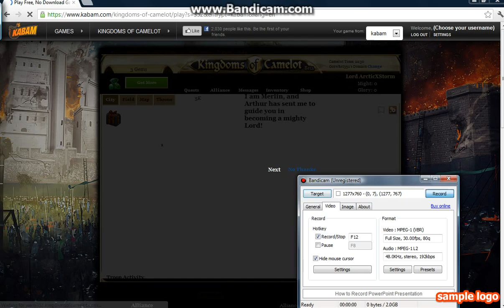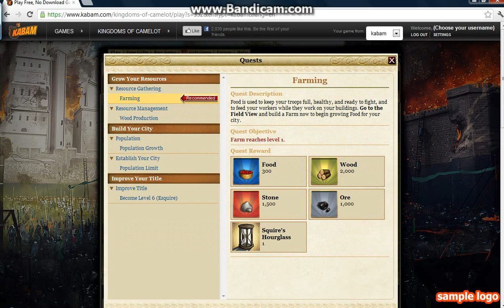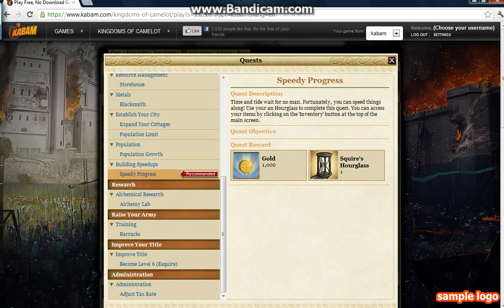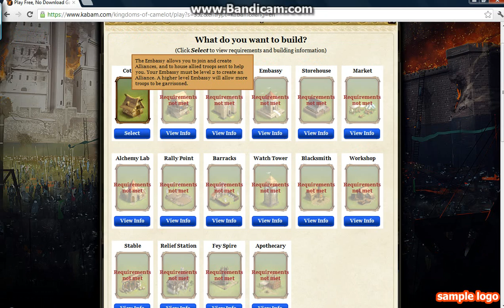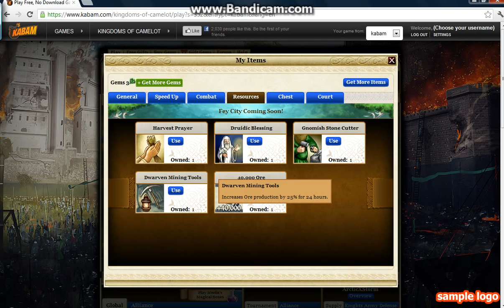Storm`s Kindoms of Camelot | Let`s start the empire | #1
Hey guys. this is the first episode of my own series, Storm`s Kingdoms of Camelot.